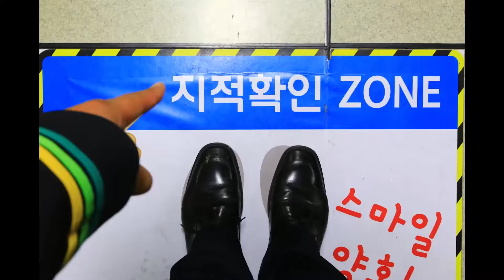경원선 연천역에 도착/출발하는 통근열차들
경원선 연천역은 교행역입니다.
아직까지는 단선 철도이기 때문에 모든 통근열차는 이곳에서
서로 만나게 됩니다.
이 모습을 볼 수 있는 날도 이제 한달 정도 남았네요.